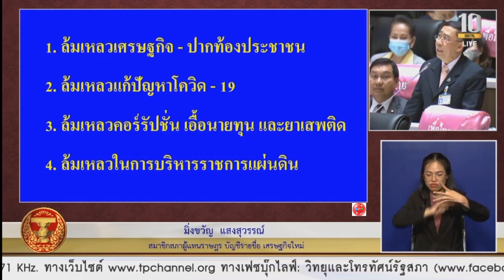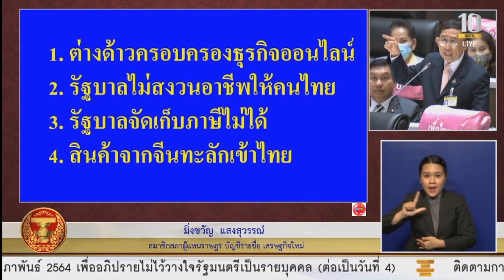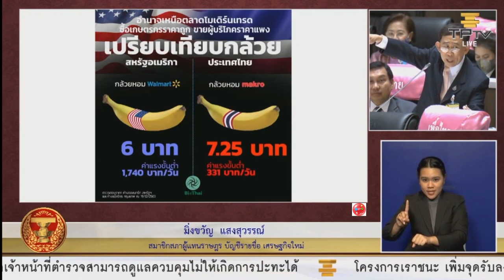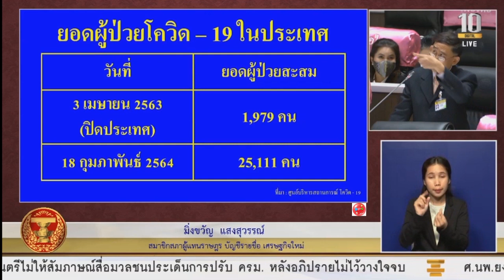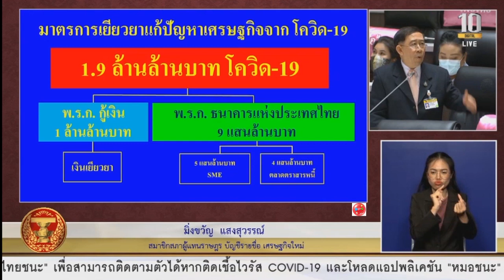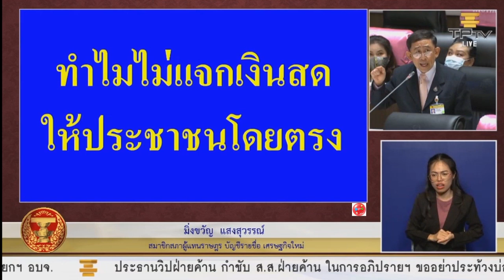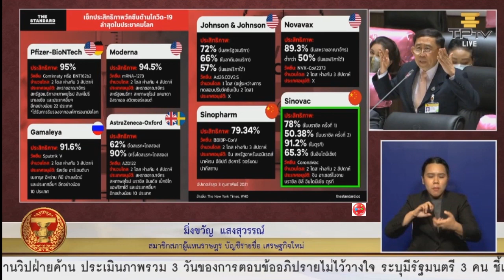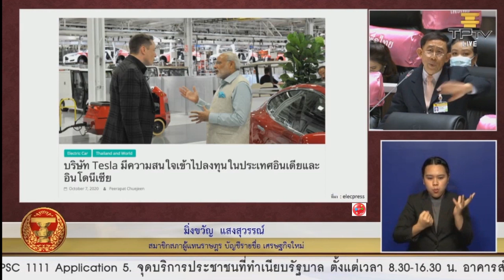มิ่งขวัญ อภิปรายไม่ไว้วางใจ 19กพ 2564